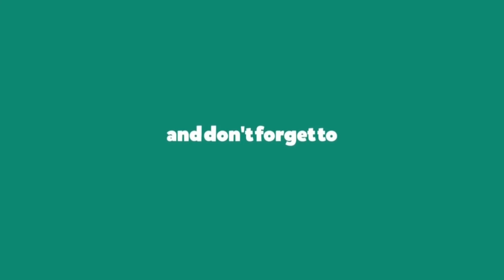How to Draw Electric Drill